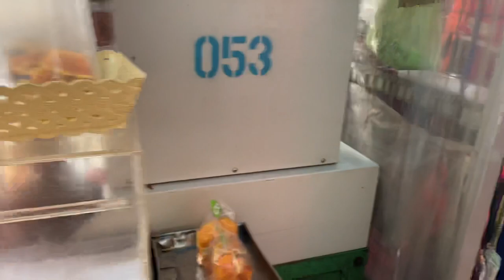walk Bangkok China Town & Sampeng Market ep.2 (day time)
Walking tour China town & Sampeng Market in Bangkok (day time) ep.2